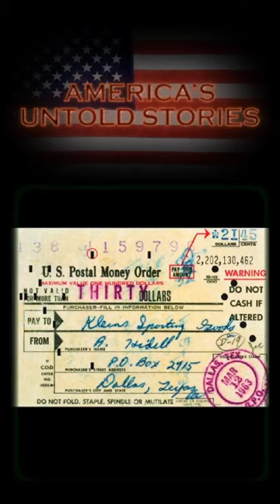The Mystery of Oswald's Rifle: Fact or Fabrication?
Dive into the intriguing details surrounding Lee Harvey Oswald and the alleged rifle order in this short from "Americas Untold Stories" with Eric Hunley and Mark Groubert. Unravel the complexities of the case as we examine the dubious nature of the rifle order, the questionable money order stamped just before the assassination, and the lack of Oswald's signature for the rifle's collection. Was Ruth Paine involved, or was the rifle simply procured from the Dallas PD's evidence room?